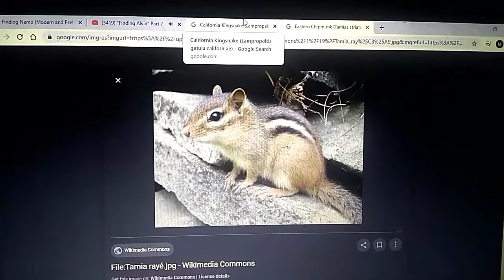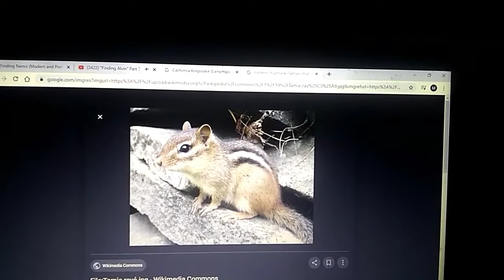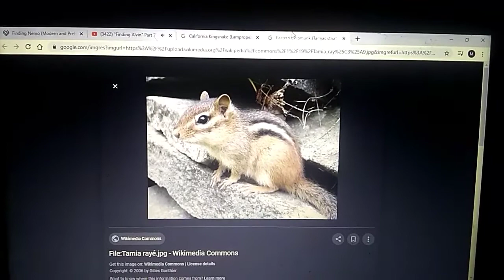Finding Nemo (Modern and Prehistoric Style) Part 7 - California Kingsnake Meets Eastern Chipmunk